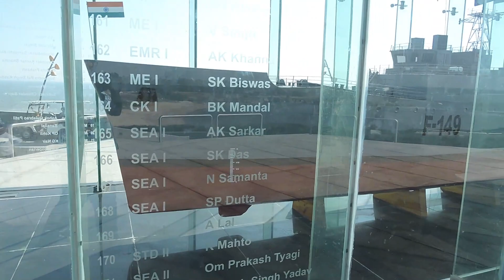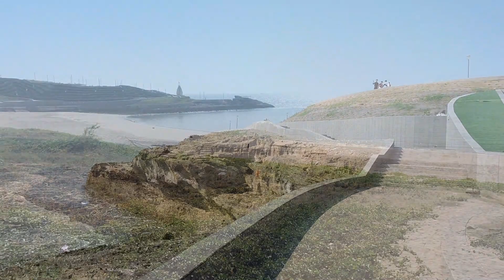Diu Tour || Ep - 2 || INS Khukri Memorial || Jallandhar Beach || Chakratirth Beach || Nearby places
In this video of Diu, we have covered following places:

1. Jallandhar Beach, 2. Naida Cave (But it was closed), 3. Zampa Waterfall (But it was closed), 4. Zampa Gateway, 5. INS Khukri Memorial and 6. Chakratirth Beach

This series of Gujrat and Diu Tour will Comprise of 16 Episodes covering various places viz Dwarka, Somnath, Diu, Gir National Park, Junagadh and Anand. At the end of the series, we will come with a summarized video where you can find the means of transportation, accommodation facility availability, Food and the budget to visit the place.

The motto of SAMPOORNA is to visit at least one place from all the states and UTs of India.

At first, we have chosen places where 12 Jyotirlingas are present in addition to their nearby places which can be covered as a cluster.

Sandeep Kumar Verma